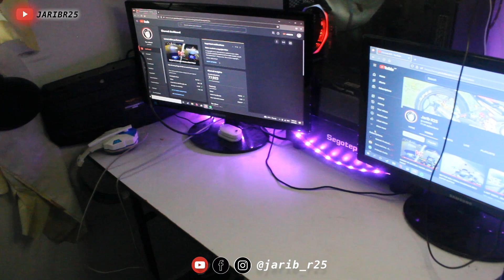HELMET ARC XR YANG HENSEM BILA DIPAKAI | UNBOXING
Dapatkan helmet ni di